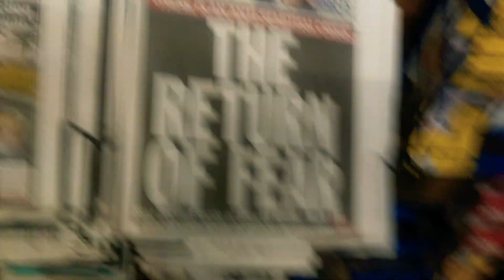''The Return of Fear,'' ✡🕵️🔫 Antisemitism Crisis on the Front Page of the New York Daily News, For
''The Return of Fear,'' ✡🕵️🔫 Antisemitism Crisis on the Front Page of the New York Daily News, For Sale at Wegmans on Mount Read Boulevard in Greece, New York, January 5th, 2020

It's terrible that this is happening. The headline on the front page of the New York Daily News was really bold. As somebody who is recovering from being a 9/11 truther - which is another way of saying that I used to believe a lot of other stupid shit - it's mind boggling that these conspiracy theories about Jews continue to not only exist, but to have a lot of believers. Last year, when Alex Jones was effectively blacklisted from all but the darkest TOR browser-necessary corners of the Internet, I disagreed with it strictly on the grounds of free speech. I agree that Alex Jones should've been prosecuted in court for encouraging harm of the family members of Sandy Hook victims and fined or imprisoned for however long a judge deems appropriate. To pull his platform for expressing his views, though. To me, that's a violation of the First Amendment, no matter how distasteful his views are. His detractors will argue that iTunes and YouTube and other online platforms were within their rights to ban him. In my opinion, it shouldn't be in the purview of iTunes or the platforms to make decisions about content, no matter how extreme or extremely ridiculous it is. In my opinion, Alex Jones is the main reason why, twenty years into the new millennium, people still believe that a rich cabal of bankers (the Illuminati) and the Rothschild family are secretly running the world. It's ridiculous, but a lot of people still think it's possible and even probable. These people are ridiculous.

The recent wave of antisemitism was sparked by a recent attack in New York City. A man wielding a machete attacked a rabbi and five other Jews who were gathered for Hanukah. People have ideological disagreements with Muslims, especially over the burkha, but there are only about fifteen million Jews on the planet versus over a billion Muslims. You never hear about Jewish men beating women or Jews marrying multiple wives or anything that would be disrespectful to women. There's no reason for Christians or anybody else to have a problem with Jews, and there's definitely no Illuminati controlling our economy!